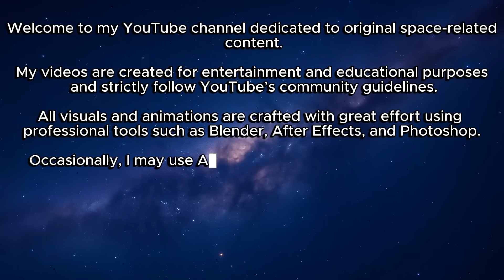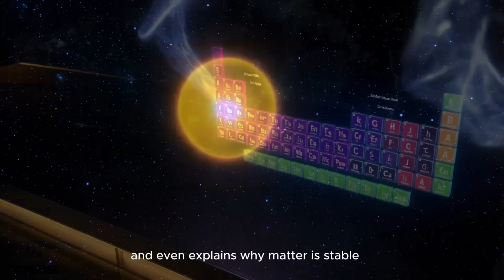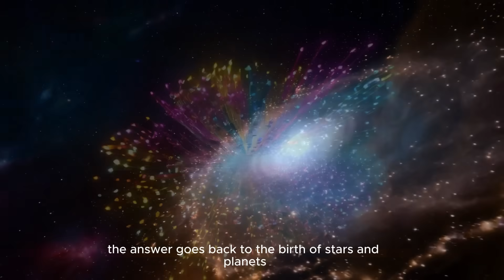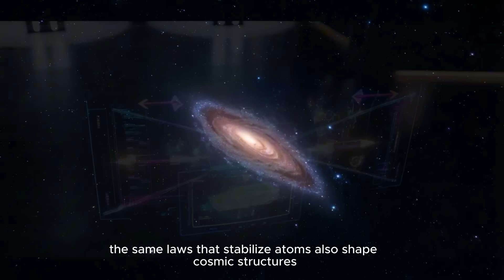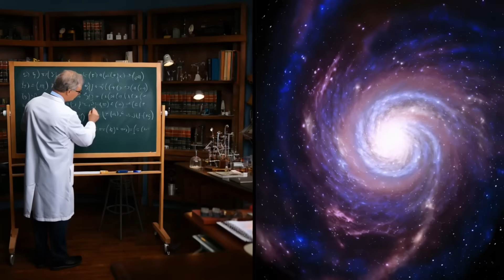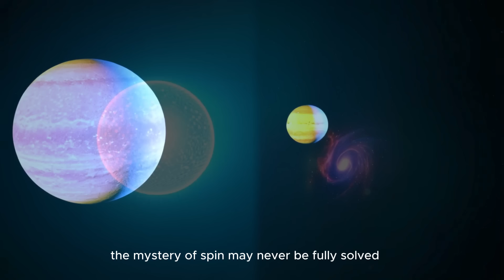Why Does Everything Spin? 🌌 From Protons to Galaxies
Everything in the universe spins. From the tiniest proton to the largest galaxy, rotation seems to be everywhere — but why?

⚛️ In this video, we explore the mysteries of spin:

The strange quantum spin of protons and electrons

The cosmic ballet of stars and planets

The breathtaking rotation of galaxies and dark matter

Theories about whether the universe itself could be spinning

And the hidden laws that connect the smallest scales to the largest

Spin is more than just motion — it may be the secret rhythm of the cosmos.

📺 Watch now and join us on a journey across every scale of reality, where spin reveals the deepest mysteries of the universe.